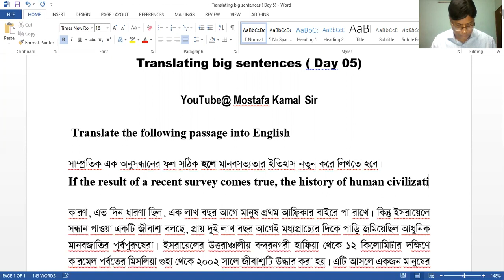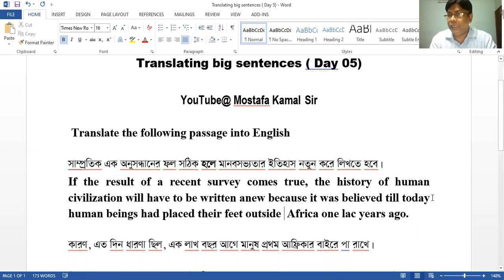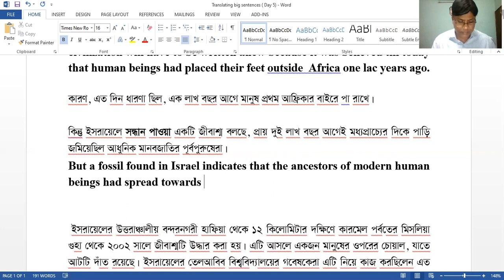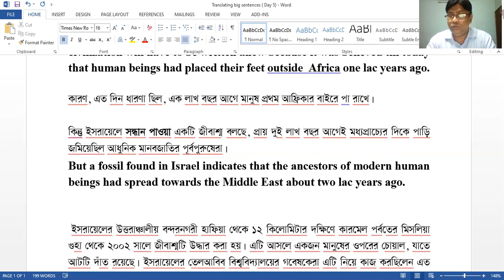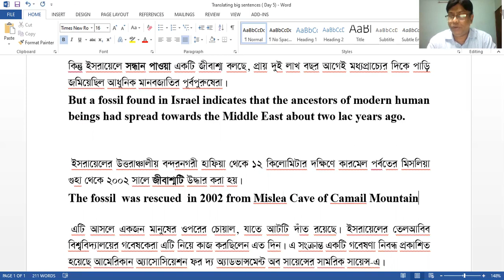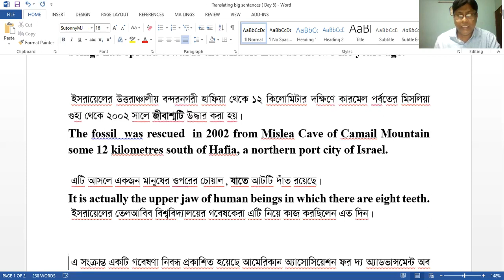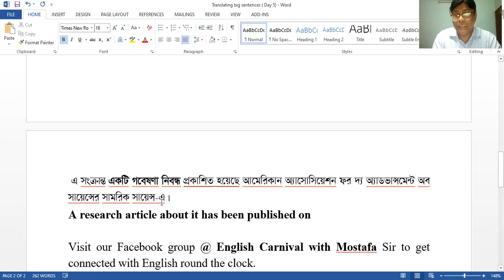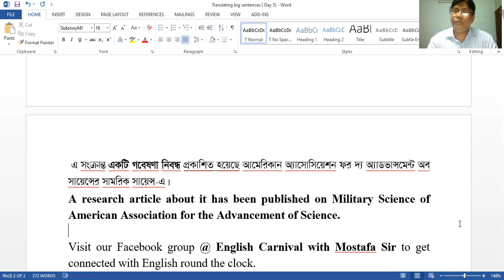Editorial translation/ Bangla to English (05)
By watching editorial translation prepared by Mostafa Kamal Sir ( author: How to Learn Written English and founder: Pathway Tutorial) BCS & Bank job written candidates will greatly be benefited in translating big passage translation.